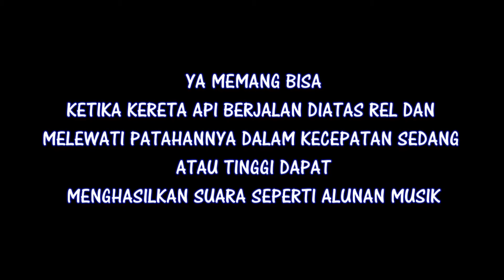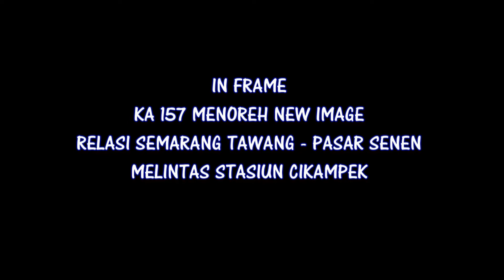Dengarkan!!! Ketika Kereta Api Bermain Musik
Pernahkah kita mendengar dan mengamati suara ketika kereta api berjalan diatas rel? Kedengarannya seperti sebuah alunan musik yang berirama seperti suara musik perkusi yang ditampilkan diatas panggung. Mengapa hal ini terjadi?? Karena adanya suatu gesekan  yang dihasilkan dari roda pada boogie di kereta dengan rel sebagai alat lintasnya. Penasaran bagaimana suaranya, simak dan dengarkan videonya diatas. Selamat Menyaksikan :)

Diproduksi oleh :
ARIF SURYADIN
INDONESIAN RAILWAYS PHOTOGRAPHY
APRIL 2017